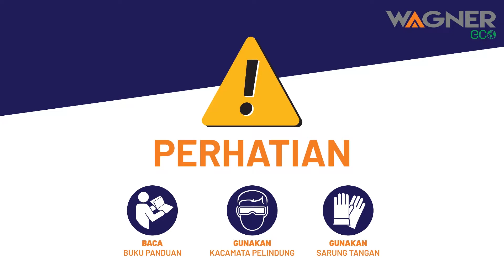WAGNER ECO WH-120Li - 4V CORDLESS HEDGETRIMMER 2 IN 1